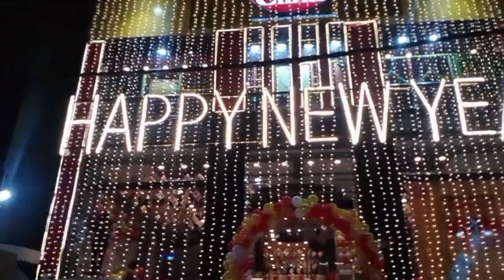Amna ki Anniversary Celebration // Aila Bilal